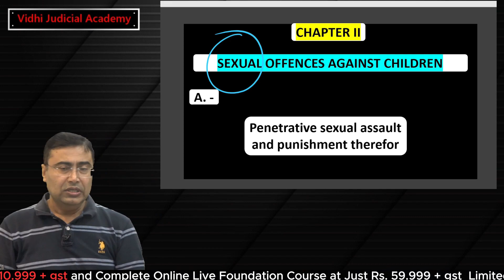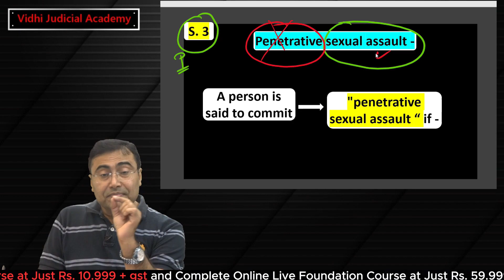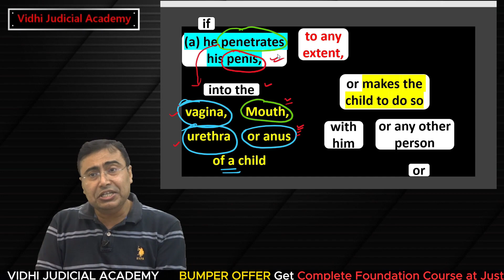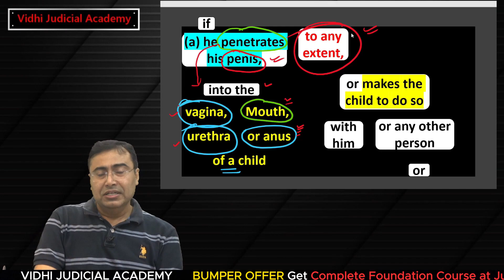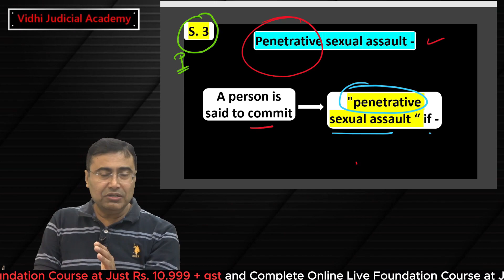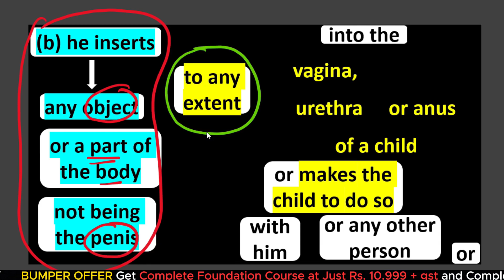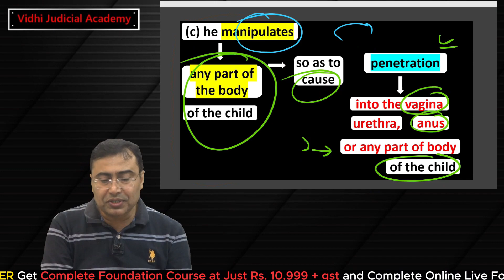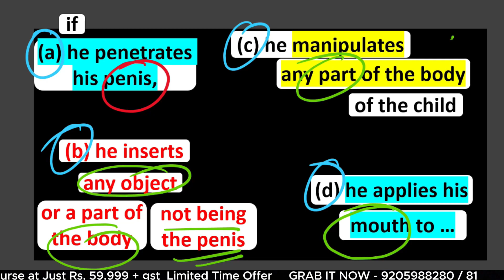POCSO Act Sec. 3 I Construction of References | Free Judiciary Coaching | By Vijandra Verma Sir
We are Committed to your Success and aim to Make quality education Accessible for Everyone.